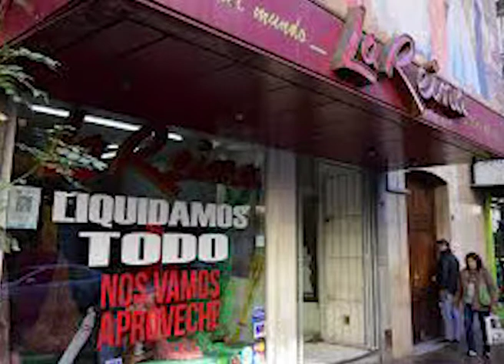PRECIOS EXHIBIDOS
Los Dirección de Fiscalización y Control ha determinado que los comercios sanrafaelinos siguen sin exhibir los precios de los productos en la vidriera. Para la ley, el precio de contado (o efectivo) debe ser respetado tanto para el débito como para la compra en una cuota.